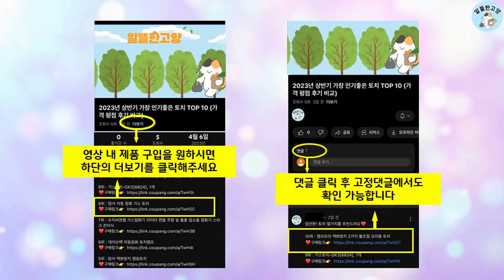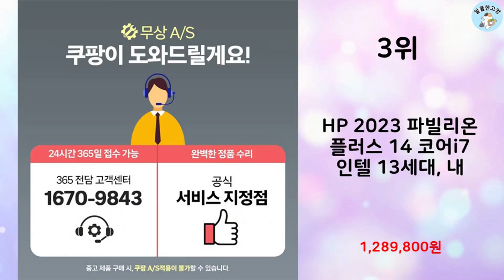2024년 상반기 판매순위 144hz노트북 BEST 10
알뜰한 고양에서 2024년 상반기 인기 144hz노트북 TOP 10을 소개해드립니다.

10위 : 삼성전자 68.4cm QHD 오디세이 G5 게이밍 모니터

9위 : HP 2023 노트북 15 코어i5 인텔 13세대, Natura

8위 : 한성컴퓨터 FHD IPS 144 게이밍 모니터

7위 : HP 2023 파빌리온 플러스 14 코어i5 인텔 13세대, 내

6위 : 삼성전자 80cm QHD 오디세이 G5 게이밍 모니터

5위 : LG전자 그램 14 화이트 노트북 14Z980 코어i5-8250

4위 : 한성컴퓨터 FHD 1200R 커브드 게이밍 리얼 144 모니터

3위 : HP 2023 파빌리온 플러스 14 코어i7 인텔 13세대, 내

2위 : 삼성전자 오디세이 G4 S27BG400 27인치 게이밍 모니터

1위 : 베이직스 2022 베이직북 14 3세대 셀러론, White, 2

 감사합니다